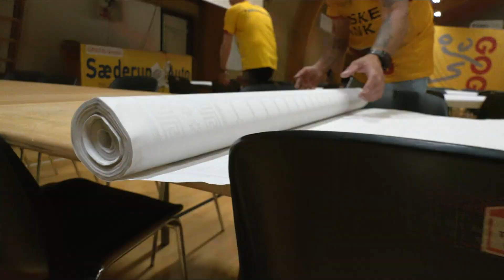Efter 15 års guldtørke: GOG hiver DM-titel hjem og siger farveller til Gidsel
Fest i Gudme. Endelig kom guldet hjem til det håndboldgale område. Det er 15 år siden, at GOG sidst vandt Danmarksmesterskabet. Derfor var der også lagt op til den helt store guldfest i Gudme, da spillerne kom hjem fra Aalborg.
Samtidig bliver det et farvel til landsholdsprofilen Mathias Gidsel, der lavede fire mål og fire assist i sin sidste kamp for GOG inden han skifter til Füchse Berlin.